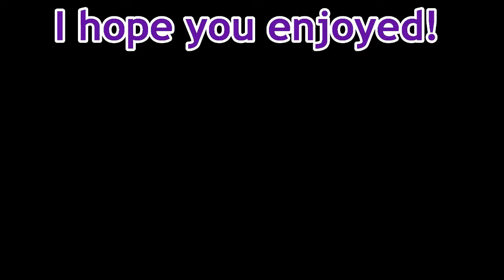Tripping | Uncharted 3 | #8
I'll have what he's having.
System: PS3
This is a blind playthrough, except for the first hour or so.